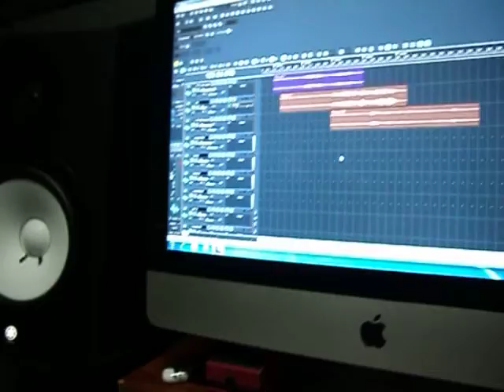Lakranya - Organofabulus pre production at Bagon Studio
Pre producing guide track of Organofabulus
Wagner Andre, Walkyrio Jr. & RoFavilla
September 2011